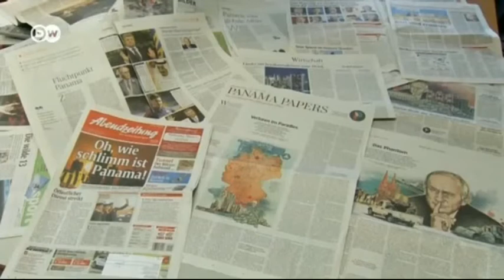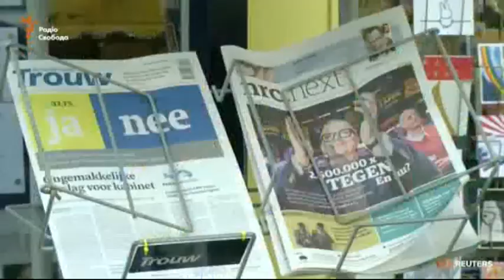Порошенко инициирует деофшоризацию украинского бизнеса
Сергей Фурса, инвестиционный банкир.

Мы рядом!